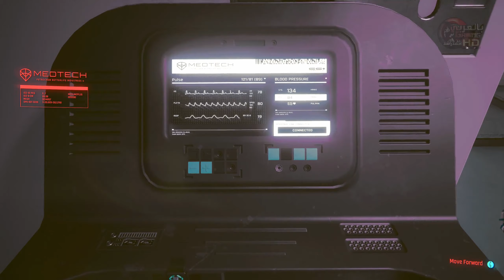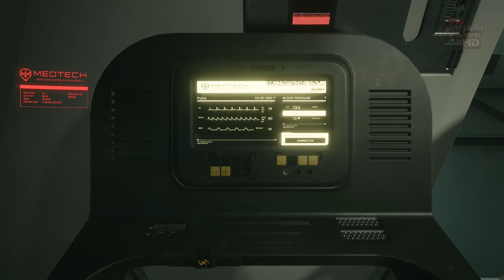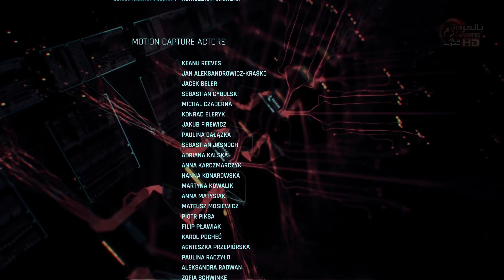Cyberpunk 2077 NOMAD Arabic PC النهاية الاولي Part 36 the End 1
مواصفات الPC حاليا
Cougar Panzer Evo RGB Case
AMD RYZEN 5 3600X
G skill 3200 32G RAM
X570 Aorus Elite Wifi
RTX 2070 Xtream 8G
2X SSD Samsung QVO 1t
Crucial P1 1tb 3D NVMe Pcie M.2
XPG GAMMIX S50 1TB 3D NAND M.2 2280 PCIe Gen 4x4 NVMe

الشاشة
Samsung C27FG73
سماعات
Sennheiser HD 350BT
مايكروفون للتسجيل الصوتي
BC MasterMic
ذراع تحكم
Xbox One for PC
dualsense PS5 for PS5 and PC

هناك المزيد من العروض باسعار منافسة جدا جدا من هنا

G+

iNstgram

Best,
Ahmed Shaprawy